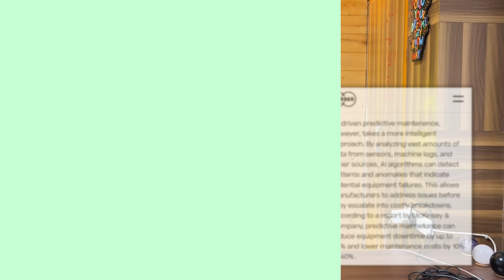How Data Analysis and AI are Shaping the Future of Business | Unlock Success Today!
🚀 Transform Your Business with Data Analysis and AI!

How Data Analysis and Artificial Intelligence (AI) are revolutionizing the way businesses operate, innovate, and succeed. From improving decision-making to automating complex processes, these cutting-edge technologies are the backbone of modern business strategies. 🌐💡

🔍 What You’ll Learn:
✅ The role of data analysis in uncovering valuable business insights.
✅ Real-world examples of businesses using AI for growth and innovation.
✅ The future trends of AI and data analytics shaping industries like healthcare, finance, retail, and more.

💡 Why Watch?
Understanding the synergy between AI and Data Analytics can give your business a competitive edge. Whether you're a business owner, a tech enthusiast, or someone curious about emerging trends, this video provides actionable insights and practical tips to harness the power of AI and data analysis.

🌟 Don't miss out on learning how to future-proof your business!

🌟 Revolutionize Your Business with AI and Data Analysis! 🌟

In today’s fast-paced digital world, staying ahead of the competition means leveraging the power of Artificial Intelligence (AI) and Data Analysis. But how exactly do these technologies transform businesses? In this comprehensive video, we explore the groundbreaking ways AI and data-driven strategies are shaping industries and paving the way for a smarter, more efficient future.

📊 Why is Data Analysis Critical for Modern Businesses?

Data is the new currency, and businesses that can effectively collect, analyze, and apply insights are thriving in competitive markets. Learn how data visualization tools, predictive analytics, and big data strategies are unlocking potential across industries.

🤖 What Can AI Do for Your Business?

Artificial Intelligence goes beyond automation—it powers smarter decision-making, enhances customer engagement, and accelerates innovation. Whether it's through machine learning, natural language processing, or AI-powered tools, this technology is changing the game for businesses of all sizes.

✅Business owners and executives aiming to stay competitive.

✅Professionals looking to upskill with emerging technologies.

✅Students and enthusiasts interested in AI and data analytics.

 💡About 9Yards Technology

9Yards Technology - a CMMI Level 3, MSME, and ISO-certified company. Our commitment is to help businesses be preeminent in their digital transformation journey. With 250+ national and international clients from Fortune 500 companies to innovative startups, we delivered exceptional services to help them become beneath the vast expanse of the sky. Our expert team of 150 techies assists businesses to breathe life into their concepts. 9YT has a global presence across nations like the US, Canada, GCC, and India. Our exceptional services are staff augmentation, quality assurance, and bespoke web/app development, all hinged on innovative technologies. Our agile approach and rigorous attention to detail can help you achieve milestones.

🔔 About Ashish

Highly analytical and detail-oriented analyst with a passion for leveraging data-driven insights to drive strategic decision-making. Experienced in extracting, analyzing and interpreting complex data sets to uncover patterns, trends, and actionable business recommendations.

Proficient in data visualization and statistical analysis techniques to optimize operational efficiency and support organizational growth.

I am passionate about leveraging data analytics to uncover insights that drive business growth and operational excellence. I have a total professional experience of 5+ years- Out of which,, I had worked for 2 years as a Sales Analyst and another 2 years experience as a Senior Executive, World Wide Supply Chain Analytics in Global Supply Chain and Operation.

Office Address (India): 3rd Floor, G-172, Sector 63, Noida, Uttar Pradesh 201301